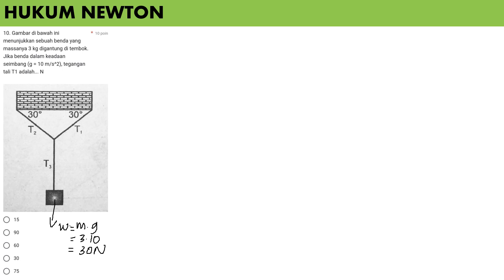soal tegangan T1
gambar di bawah ini menunjukkan sebuah benda yang massanya 3 kg digantung di tembok. jika benda diam dalam keadaan seimbang g =10 m/s^2 tegangan tali T1 adalah